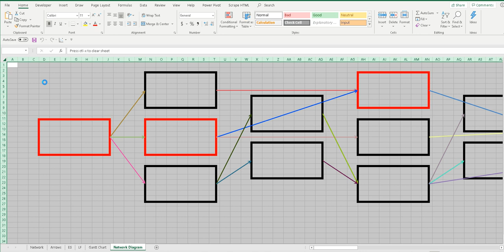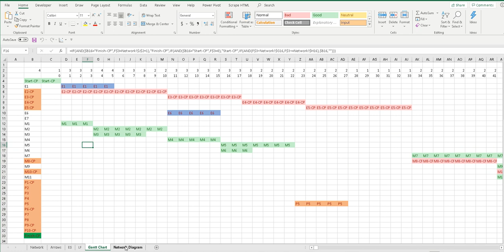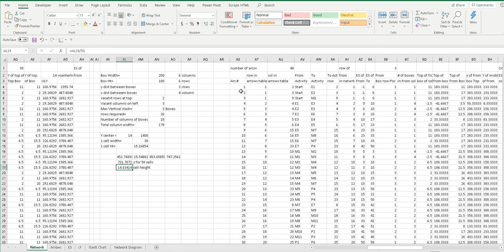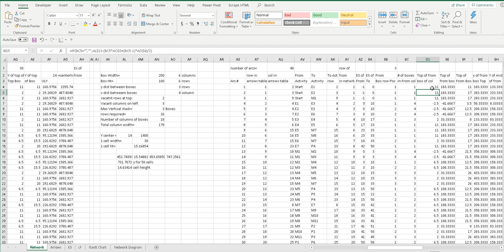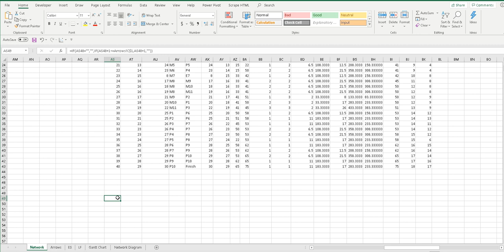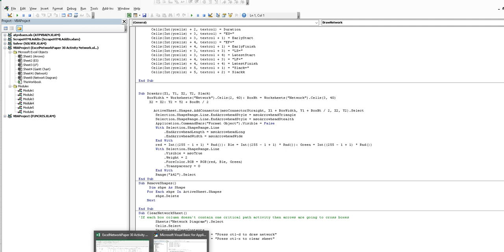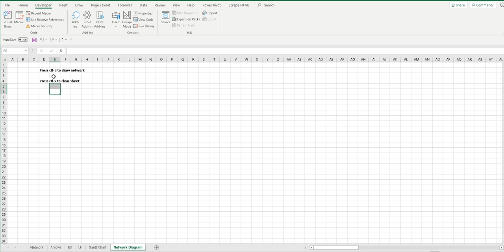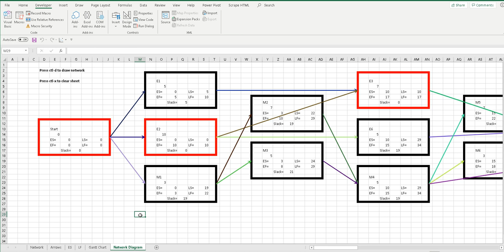Solve a Project Management Network in Excel Video 5